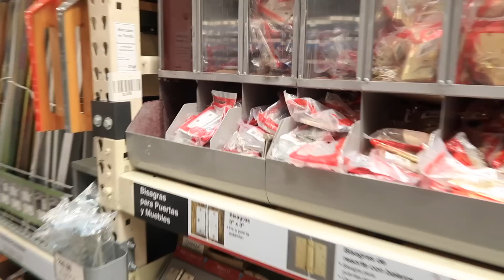Feliz Navidad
Feliz Navidad a todos, espero que la hayan pasado muy bien, asi fue como yo la pase.

MUSICA
*You & Me - Declan DP